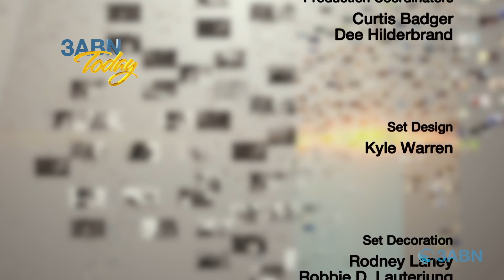Is it OK to Commit Suicide? Did God Create Evil? and More | 3ABN Bible Q & A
As Christians, how should we deal with suicide? Find out the answer to this question—and many more—on 3ABN Today Bible Q & A with Jill Morikone, Shelley Quinn, Ryan Day, and James Rafferty.

Send us your Bible Questions!

QUESTIONS COVERED:

1. Is it ok to commit suicide?

2. I only get 2 Saturdays off a month and 2 Sundays off a month. My job is feeding a whole jail, food in the kitchen, is it wrong to go to a Bible truth church I also like, keeping my fellowship alive?

3. Was evil created by God?

4. How do I live in the belief of Matthew 7:7 and not be said to be presumptuous?

5. Where does it say in the Bible that Jesus did die the second death literally? Because, I believe that there is no resurrection in the second death, according to scripture, and if Jesus died the second death, when did He die the first death? Please show me the scripture verses that confirm that Jesus died the second death?

6. The night before Jesus was taken, He told the disciples He needed to go pray.  He went and asked in the garden. He said, Father in Heaven that if it be possible, take this cup from Him. If Jesus already knew; why he came to earth, what he was going to go through and why he was to die on a cross. Why would Jesus ask God to take the cup from Him?

7. Please explain Jesus' three nights in the grave.

8. I believe we do not need to keep the feasts anymore as Jesus is the reality, and what He's done for us. That said, how would a person explain Exodus 12:14, where it says celebrating the Passover is an "everlasting ordinance"?

9. What is pleading the blood of Jesus and where is it found in the Bible? )

10.  On Jan 3, 2022 3ABN Today Bible Q&A, Pastor James Rafferty answered the Question “Why are the wicked dead raised just to be punished in the fire?” What I want to know is why would God want us to see our family burning? I know during the thousand years God explains why they didn’t make it. But knowing they didn’t make it is bad enough and seeing them burn would break my heart. That alone would be embedded in my mind, to see one of my children or close family Member on Fire.

11. Should Christians celebrate Easter?

12. My question is, how long did Adam and Eve stay in the garden of Eden?

Extra question from Jill at the end: How do you study the Bible? What tools do you use?

TDYQA220015